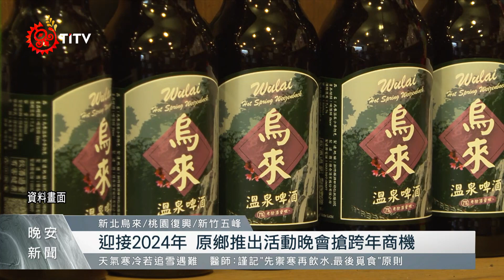原鄉搶攻跨年商機 烏來、復興、五峰皆推活動｜每日熱點新聞｜原住民族電視台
除了各大遊樂園、各縣市的 跨年晚會，你還有其他選擇；像是在 烏來 結合了在地溫泉、老街觀光遊程，而 五峰鄉 和 復興區 則是邀請在地培養的歌手獻唱，創造獨一無二的跨年晚會。